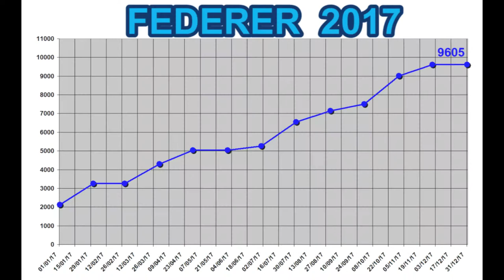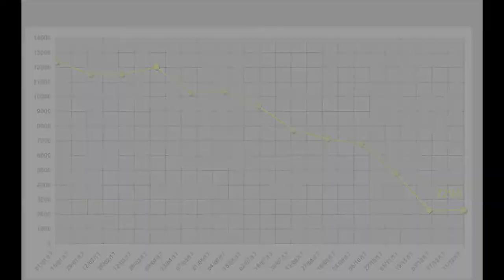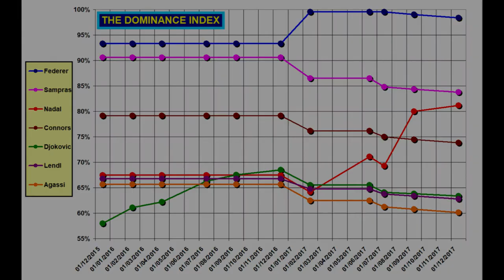🏅 ATP Rankings History: 2017 Summary & 'Dominance Index' Updated 🏅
🏅 ENG ► 2016 ended with a question: in 2017 the prevalence of Murray would have been opposed by Federer, Nadal, and Djokovic, who had all been in evident decline in the second half of 2016?
► The answer that 2017 gave us was clear: Federer and Nadal are back at the highest levels, Djokovic has not recovered and even Murray has gone through a negative period.
► The year 2017 was characterized by some key events:
-1) Only Federer and Nadal won Grand Slam Tournament;
-2) Federer has defeated Nadal in all 4 matches played, including 3 finals, and can now boast 5 consecutive victories against his great rival;
-3) Djokovic continued in his gradual descent in the ATP Rankings from # 2 to #12, losing over 9,000 points;
-4) Also Murray has descended from #1 to #16, losing over 10,000 points;
-5) Alex Zverev and Dimitrov finally won something important.
► During 2017 Federer has always remained in 'Dominance Index' first position, reaching a value equal to 99.52%, very close to the absolute maximum of 100%.
► During 2017 Nadal gained two positions in the 'Dominance Index' Rankings, moving from fifth (67,50%) to third place (81,16%), near the second (Sampras, 83,77%).
► The year 2018 opens with another big question: the 2 champions (Djokovic and Murray) will once again be competitive and be able to counter the current dominance of Federer and Nadal?
And then: the new young players what they will do?

🏅 ITA ► Il 2016 si era concluso con una domanda: nel 2017 la prevalenza di Murray sarebbe stata contrastata da Federer, Nadal e Djokovic, che erano stati tutti in evidente declino nella seconda metà del 2016?
► La risposta che ci ha dato il 2017 è stata chiara: Federer e Nadal sono tornati ai massimi livelli, Djokovic non si è ripreso e anche Murray ha attraversato un periodo negativo.
► L'anno 2017 è stato caratterizzato da alcuni eventi chiave:
-1) Solo Federer e Nadal hanno vinto tornei del Grande Slam (2 a testa);
-2) Federer ha sconfitto Nadal in tutti i 4 scontri diretti, di cui 3 finali, e può vantare ora 5 vittorie consecutive contro il suo grande rivale;
-3) Djokovic ha continuato nella sua graduale discesa nelle classifiche ATP dal n. 2 al n. 12, perdendo oltre 9.000 punti;
-4) Anche Murray è sceso dal numero 1 al numero 16, perdendo oltre 10.000 punti;
-5) Alex Zverev e Dimitrov hanno finalmente vinto qualcosa di importante.
► Nel corso del 2017 Federer è sempre rimasta nella prima posizione di "Dominance Index", raggiungendo un valore pari al 99,52%, molto vicino al massimo assoluto del 100%.
► Durante il 2017 Nadal ha guadagnato due posizioni nella classifica 'Dominance Index', passando dal quinto (67,50%) al terzo posto (81,16%), vicino al secondo (Sampras, 83,77%).
► L'anno 2018 si apre con un'altra grande domanda: i 2 campioni (Djokovic e Murray) saranno ancora una volta competitivi e in grado di contrastare l'attuale dominio di Federer e Nadal?

🏅 You can see the videos of my analysis ‘ATP Rankings History & The Dominance Index’ here: